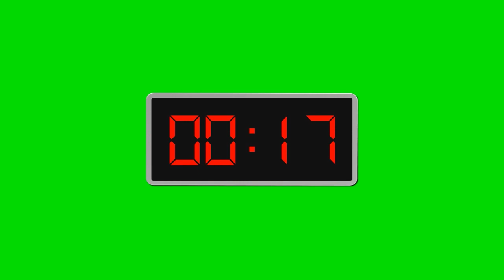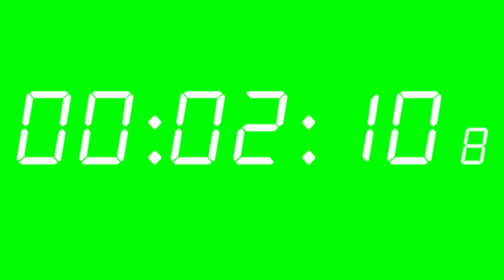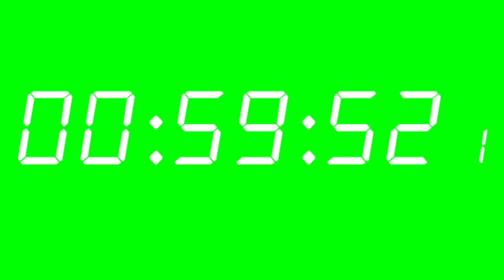Time Green Screen Video(Animation, VFX, Color Correction/Grading and Video Editing)